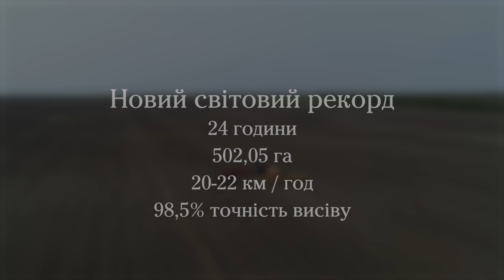Cвітовий рекорд сівалки Vӓderstad Tempo L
Минуло 3 роки, як ми встановили світовий рекорд! Сьогодні, 3 роки тому, сівалка Tempo компанії Väderstad встановила новий світовий рекорд із швидкісної сівби кукурудзи, засіявши 502,05 га за 24 години. Швидкість висіву: 20-22 км / год. Точність: 98,5%. Згадаємо разом 12 квітня 2017 року, коли все відбулося в Угорщині